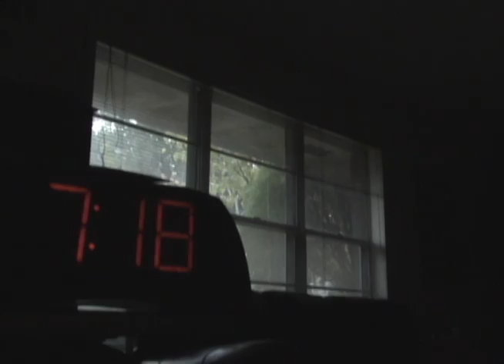Sunrises & Sets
Locations in LAFAYETTE, VILLE PLATTE